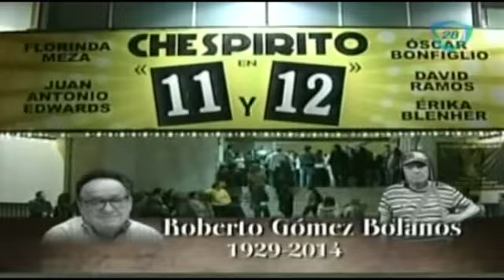Biografía de Roberto Gómez Bolaños / Hasta siempre Chespirito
Te dejamos la biografía del gran Chavo del 8, que el dia de hoy se despide de nosotros Roberto Gómez Bolaños.
28 noviembre 2014

Biografia de chespirito,chespirito,roberto gomez bolaños,murio chespirito,fallece chespirito,chavo del 8,chavo del ocho,muere roberto gomez bolaños chespirito,medios reportan muerte de chespirito,quien es chespirito,historia,biografia,chapulin colorado,fallecio chespirito,muere roberto gomez bolaños noticia de ultima hora,roberto gomez bolaños murio 2014,roberto gomez bolaños 2014